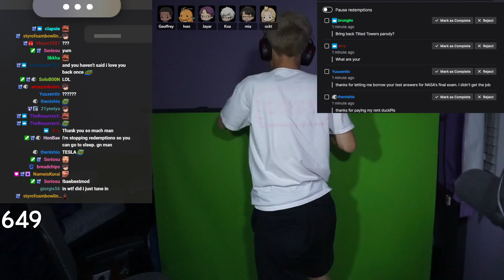TILTED TOWERS PARODY